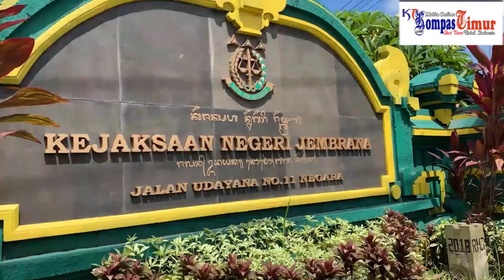P3laku K3jahatan Kecil Tak Harus Dipenjara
Warga Amerika Maafkan Pelaku Pencurian

Jembrana, Kompastimur.com
Mr. NJVM sepakat berdamai dengan HP dalam perkara Tindak Pidana Pencurian yang ditangani oleh Kejaksaan Negeri Jembrana.

Bertempat di Smart Room Seksi Tindak Pidana Umum Kejari Jembrana, Selasa (30/08/2022) telah dilakukan tahapan pelaksanaan Restorative Justice (RJ) berupa upaya dan proses perdamaian oleh JPU yang dipimpin langsung oleh Kepala Kejaksaan Negeri Jembrana, Salomina Meyke Saliama, SH, MH yang turut di dampingi oleh Kasi Pidum dan JPU selaku fasilitator.

Dalam kegiatan ini JPU telah berhasil melaksanakan upaya dan proses perdamaian antara tersangka HP dengan korban Mr. NJVM, WNA yg berasal dari Amerika Serikat dalam perkara Tindak Pidana Pencurian yang melanggar Pasal 362 KUHP.

Kepala Kejaksaan Negeri Jembrana, Salomina Meyke Saliama, SH, MH kepada wartawan mengaku semua syarat dalam mekanisme Restorative Justice atau Keadilan Restorative berdasarkan Peraturan Kejaksaan (Perja) Republik Indonesia Nomor 15 tahun 2020 tentang Penghentian Penuntutan Berdasarkan Keadilan Restoratif telah terpenuhi.

"Sesuai Perja nomor 15 Tahun 2020, semua syarat yang diamanatkan dalam Perja itu sudah terpenuhi," kata Saliama.

Menurutnya, telah ada kesepakatan damai antara korban dan pelaku sehingga pihaknya pun menyetujui dilaksanakannya RJ ini.

"Yang menjadi titik tolak kami untuk menyetujui dilaksanakan RJ ini adalah perdamaian. Sudah ada kesepakatan dari kedua belah pihak dan ini adalah inisiatif penuh dari korban," jelasnya.

Sementara itu, korban pencurian, Mr. NJVM di hadapan pelaku dan JPU mengaku telah memaafkan pelaku.

"Saya memaafkan mu atas segala yang telah terjadi dan saya telah menerima permintaan maaf mu," kata Mr. MJVM.

Ia berharap pelaku tak mengulangi perbuatannya lagi dan bisa menjadi pribadi yang lebih baik.

"Saya berharap Anda belajar dari kesalahan ini dan bisa menjadi lebih baik," harapnya.
Menurutnya, pelaku bisa bisa melanjutkan hidup dengan keluarganya lagi dan tak harus dipenjara karena kejahatan kecil yang telah dilakukannya.

"Kamu bisa melanjutkan hidup dengan keluarga mu lagi. Kamu bisa melupakan masa lalu dan memilih jalan yang lebih baik," ucapnya.

Lanjutnya, untuk kasus kecil seperti ini, pendekatan RJ merupakan solusi terbaik tanpa harus melalui mekanisme lanjutan di persidangan.

"Untuk kasus tertentu seperti ini, ini merupakan solusi terbaik daripada melakukan proses persidangan dan di hukum penjara yang lama," ujarnya.

Katanya lagi, program RJ ini adalah program yang bagus dan harus dikedepankan sehingga penjara tidak dipenuhi dengan para pelaku kecil. Tetapi harus diisi dengan para pelaku kejahatan yang lebih serius.

"Ini adalah program yang bagus. Jauh lebih baik daripada mengisi penjara dengan kejahatan kecil, menghemat ruang di penjara untuk kejahatan yang lebih serius," paparnya.

Sementara itu, terlihat pelaku HP sangat berterima kasih kepada korban yang telah memaafkan dirinya dan berjanji tak akan mengulangi perbuatannya lagi. (KT-01)